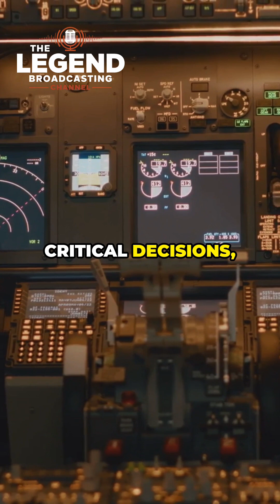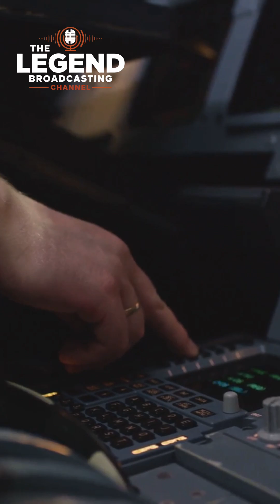Top 10 Reasons why a Plane crashes!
Discover the critical factors behind aviation safety in our latest video, "Top 10 Reasons Why Planes Crash: A Deep Dive." Join us as we explore the leading causes—from pilot error and mechanical failures to severe weather and air traffic control mistakes. Each reason is presented with engaging visuals and insightful commentary, shedding light on the complexities of flight safety.

Understanding these risks is essential for all aviation enthusiasts and travelers alike.

Stay informed and fly smart with us!